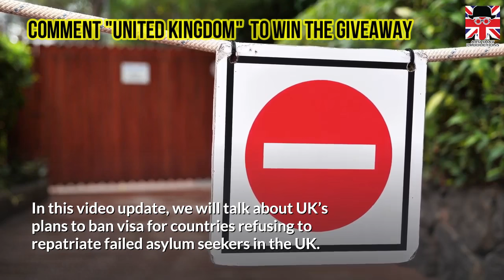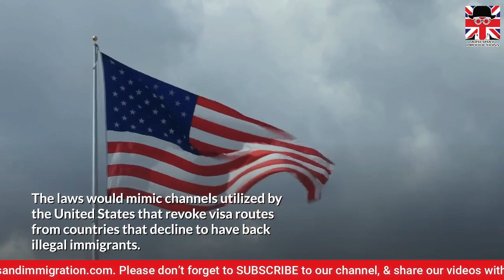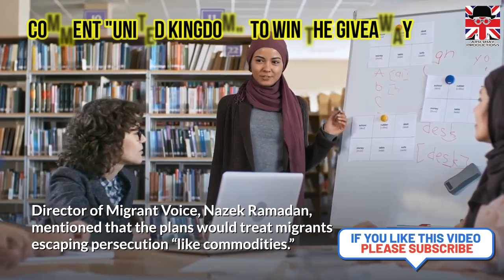UK BREAKING NEWS: UK’S NEW PLAN TO BAN COUNTRIES PLANNED BY PRITI PATEL | UK IMMIGRAITON UPDATES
In this video update, we will talk about UK’s plans to ban visa for countries refusing to repatriate failed asylum seekers in the UK.

Countries understood  to be among the most reluctant includes Iran, Iraq and Sudan.

Activists and campaigners have disapproved the plans and condemned it as inhumane

Britain could ban visas from countries that deny to accept failed asylum seekers and offenders, under new strategies mentioned by the UK home secretary.

Priti Patel declared the plans as segment of a “range of levers” that the UK government is initiating with the intention of cracking down on illegal immigration into the UK.

Priti Patel further mentioned that changes are required so as to overhaul a system that is “crumpling under the weight of illegal routes.”